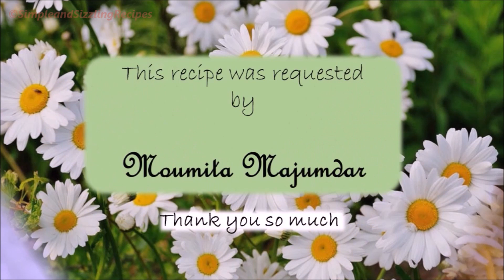Veg Biryani Kolkata Style | Vegetable Dum Biryani Recipe Bengali Style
Vegetable biryani Bengali style. Bengali Vegetable Biryani recipe. Veg biryani Kolkata style. Easy Biryani recipe.